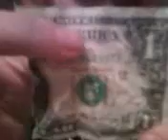I Grow Money In My Shoe